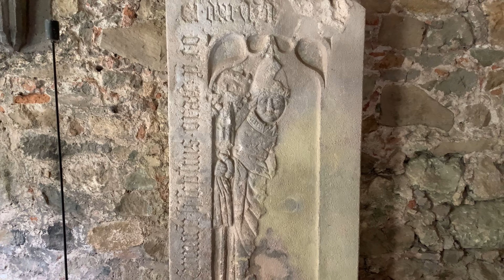Dolní Kounice 4K